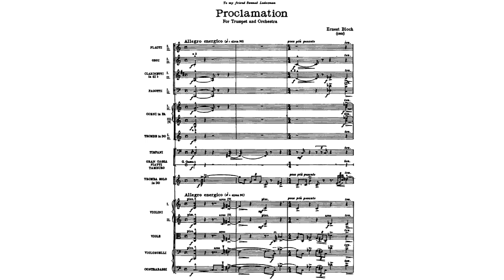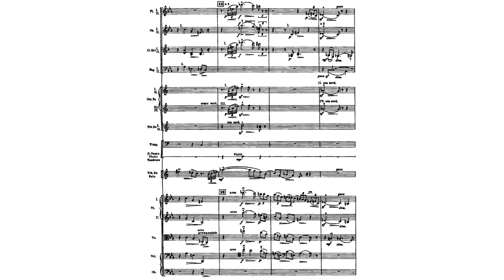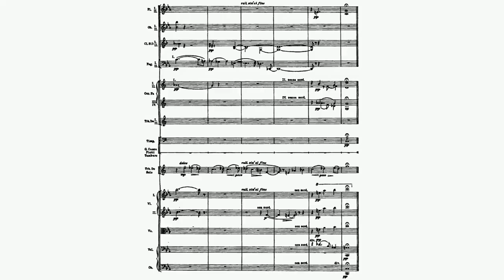Ernest Bloch - Proclamation for Trumpet and Orchestra, B. 91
Performers:
Reinhold Friedrich (trumpet)
Steven Sloane (conductor)
Berlin Deutsches Symphony Orchestra